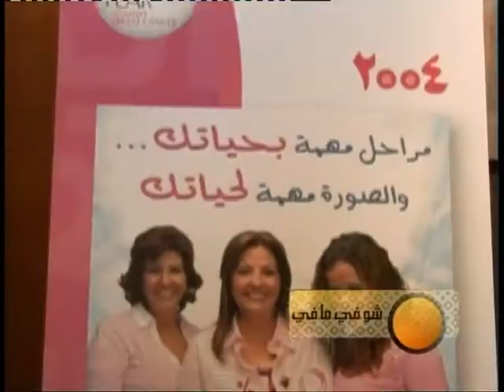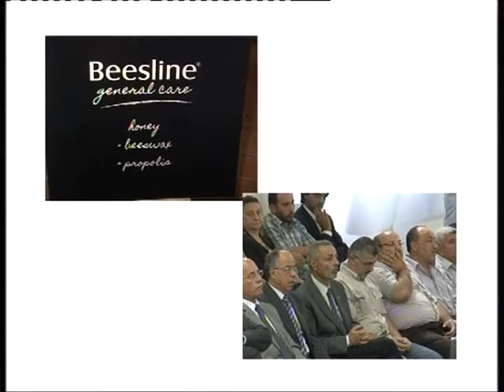عالم الصباح | Beesline on Future TV